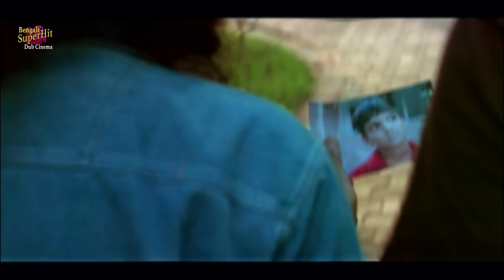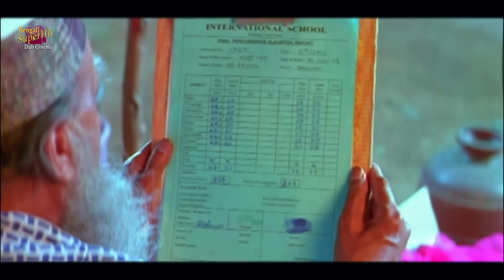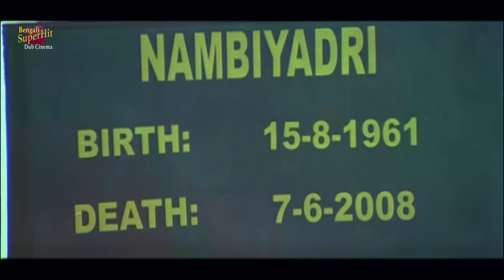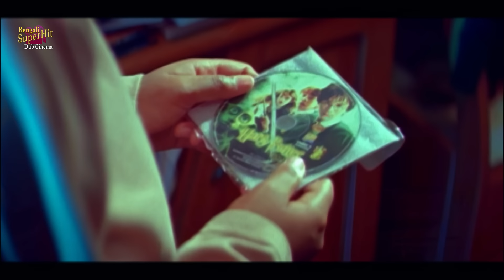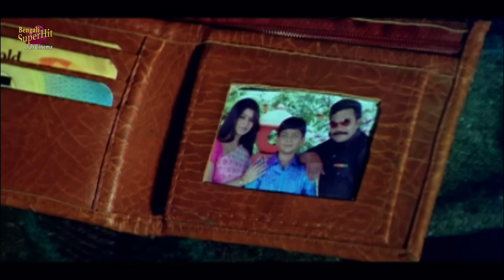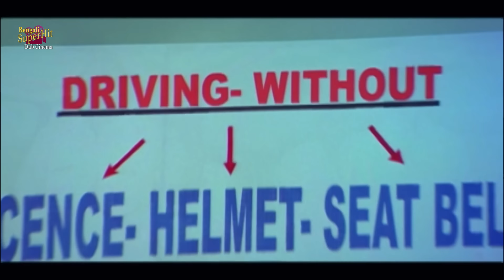'Tiranga' blockbuster action hd movie | Sai Kumar , Rameya Krishnan , Sangeetha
SUPERHIT BENGALI DUB CINEMA presents Bengali full movie " tiranga " "ত্রিরঙ্গা" starring

Movie Credits :
Film.      :  Tiranga (ত্রিরঙ্গা)
Director :  Gunna Nagendra Prasad
Starring :  Sai Kumar , Rameya Krishnan , Sangeetha
Music Director(s) : Kumar